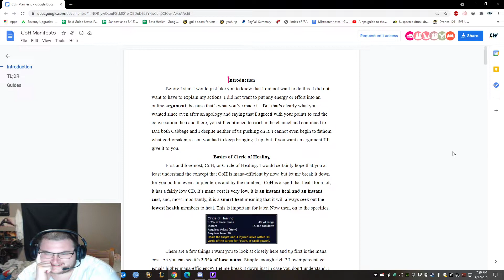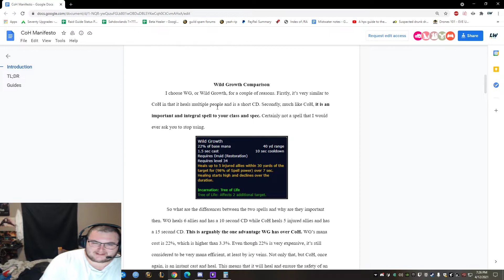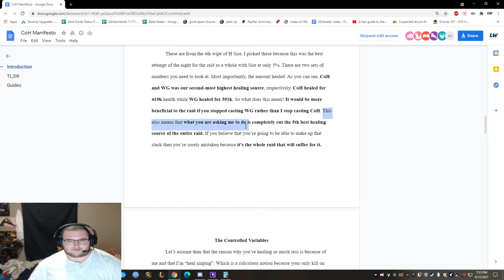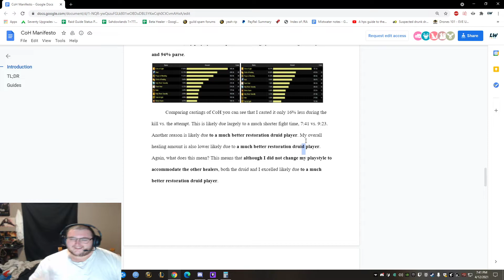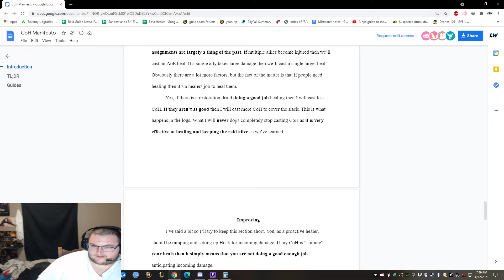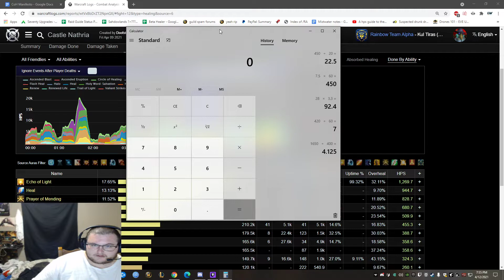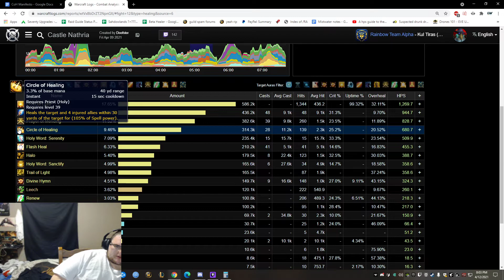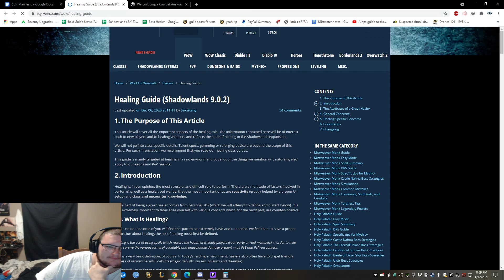DRAMA! CoH Manifesto! Best thing iv seen in a long time.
OMG I hope my shit mic doesn't ruin this for you guys. Maybe I have a odd sense of humor but this is the shit I live for. Imagine writing a 8 page thesis about CoH with citing and sources, one being icy veins LOL. This shit was so funny I swear to god. The funny thing is I don't know whos side to be on. Who do you guys side with the R druid or Mr. CoH? I hope we get the 9 page clap back from the grey parse R druid.